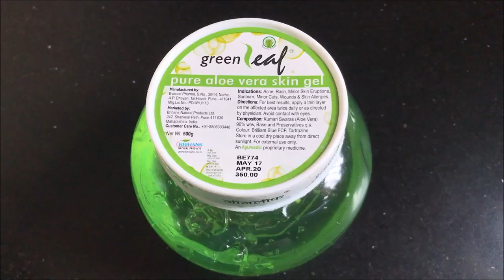Skin Whitening & Brightening Scrub| Skin Polishing & Anti-Aging Mask Remove Dark Spot & Pigmentation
Hey everyone today in this video I am sharing with you all a very simple and highly effective home remedy to get fair, glowing and clear skin. Skin Whitening & Skin Brightening Scrub. Anti-Aging Mask or Face Pack. Get Clear & Spotless Skin. Remove Dark Spots Sun Tan and Pigmentation at Home.

xoxo.
KBYE.